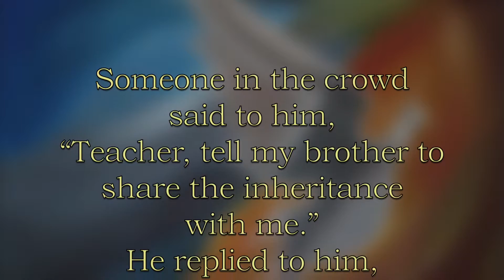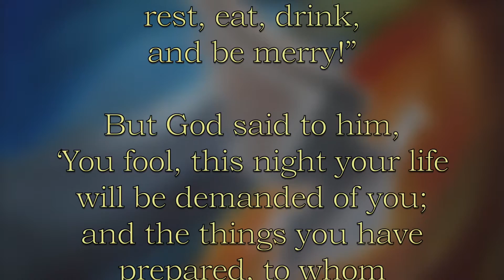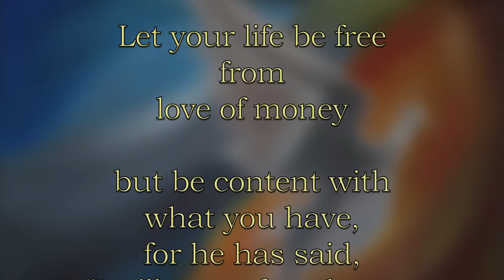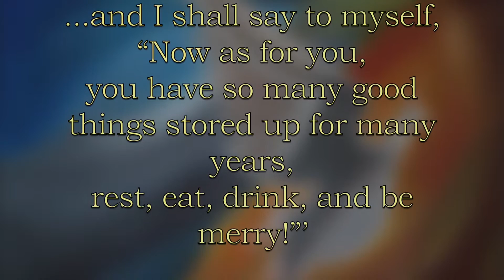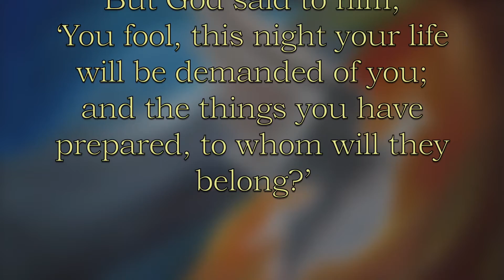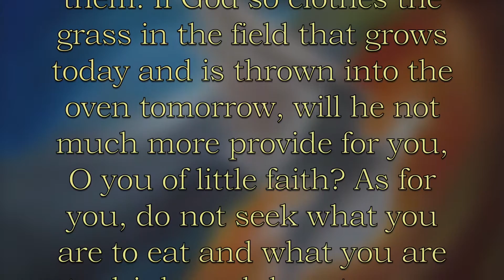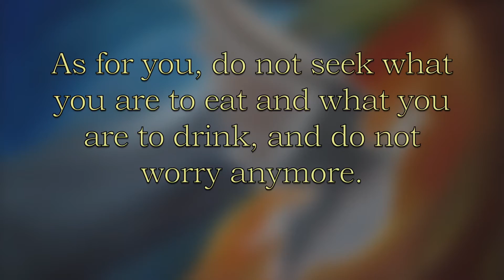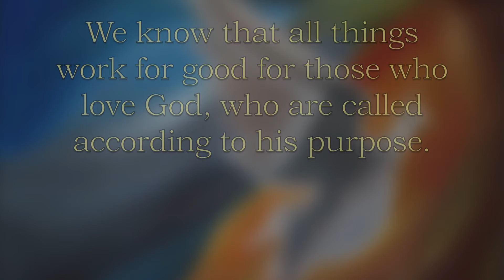Explore the Gospel with Bob Lindberg - 18th Sunday in Ordinary Time